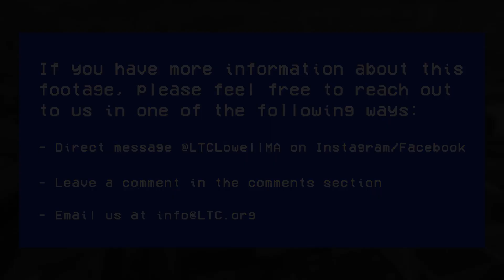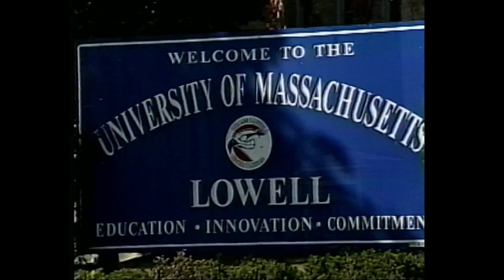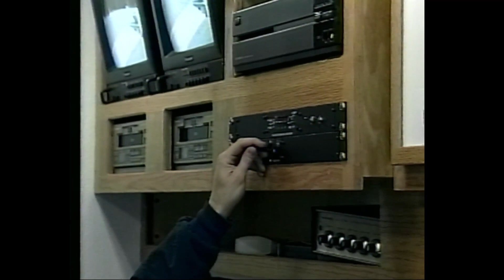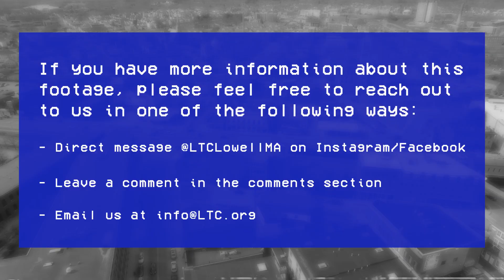Into the Archives - LTC Promo (1997)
This episode of Into the Archives features a promotional video for LTC from 1997! How cool!

Recognize anyone in this found footage? Have more information in general? Please let us know by:

- Direct messaging us on Instagram or Facebook
- Leaving us a comment in the comments section

Footage Information:
Lowell Telecommunications Corporation Promo Tape
Produced by Wendy Blom & George Preston
Date: 11/19/1997
Medium: VHS

0:00 - Intro
0:30 - Title Card/Date Information
0:45 - Footage
5:39 - End Title Card